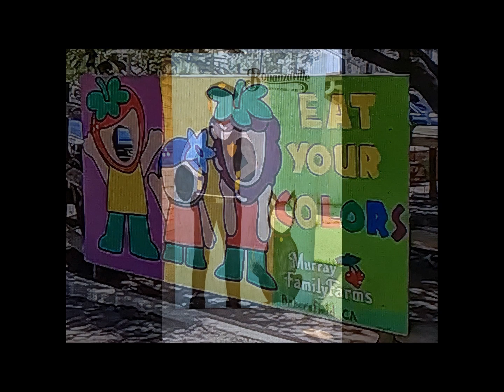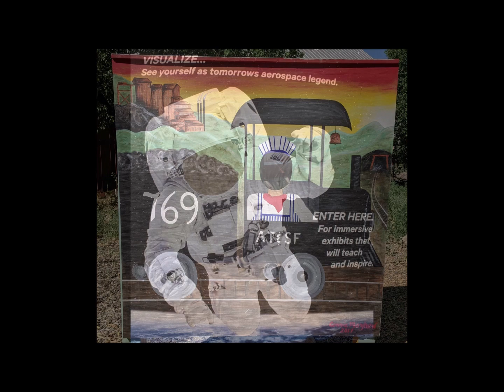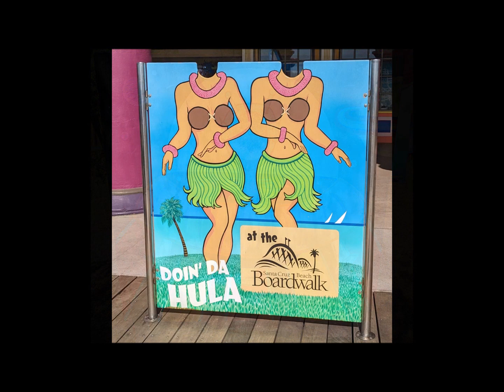Non Faces In The Crowd